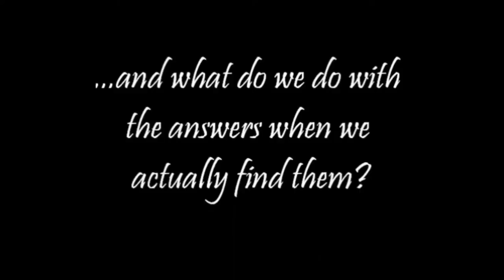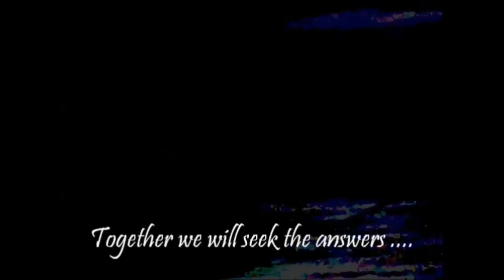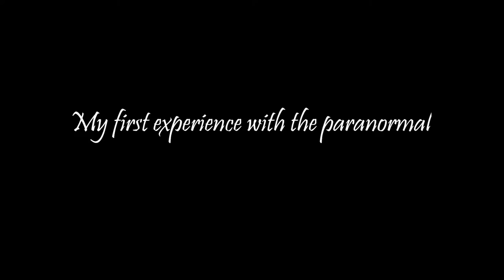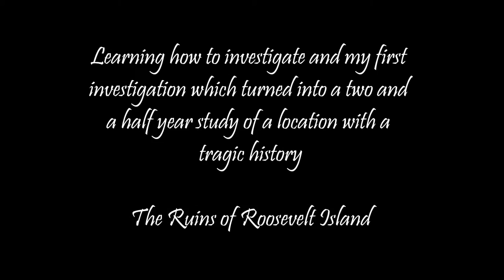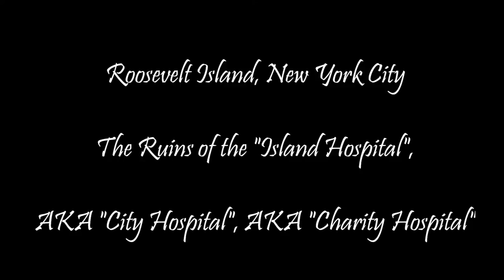REAL PARANORMAL TELEVISION Episode #1 part 1